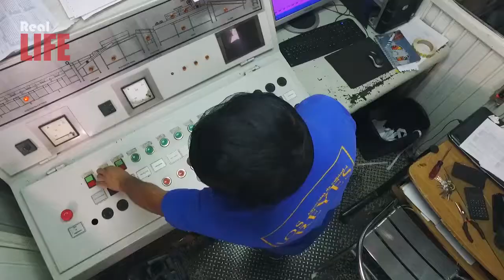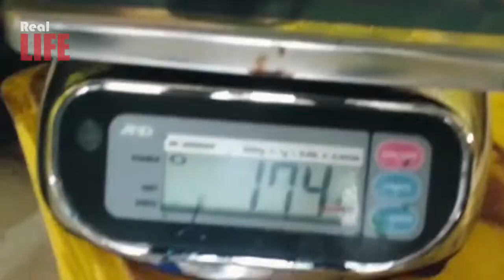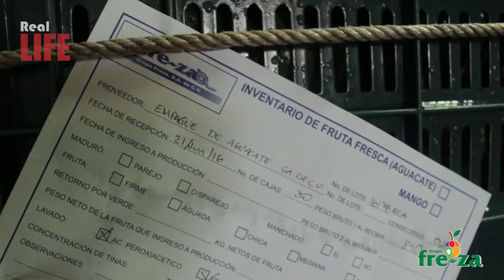From Farm To Factory Avocado! Harvesting And Processing. Technology To Make Frozen Avocado Pulp